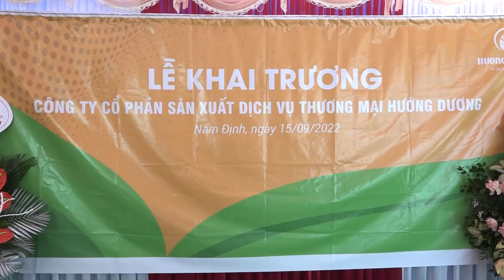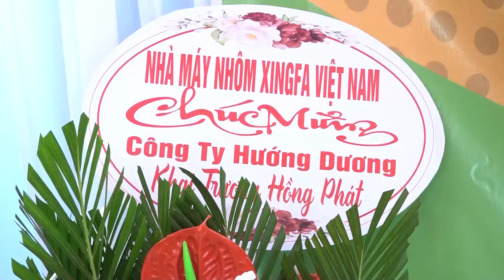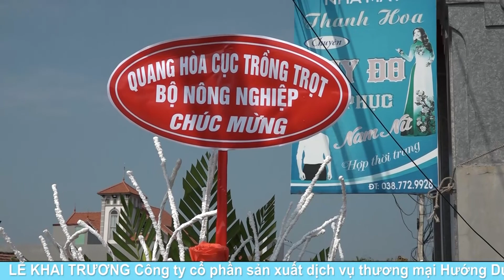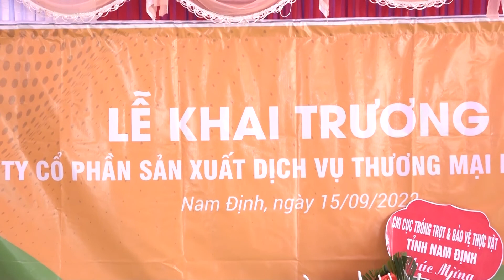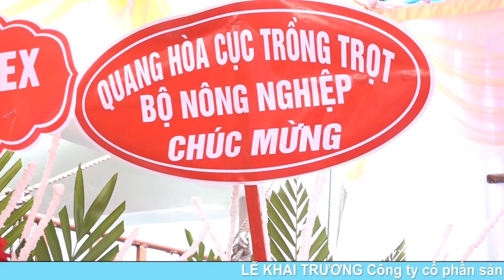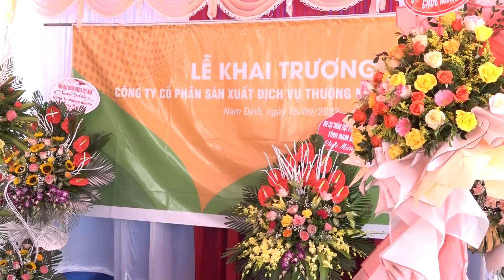Lễ khai trương công ty cổ phần sản xuất dịch vụ thương mại Hướng Dương Nam Định ngay 15 9 2022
Camera LÊ BẮC - Qũy Nhất